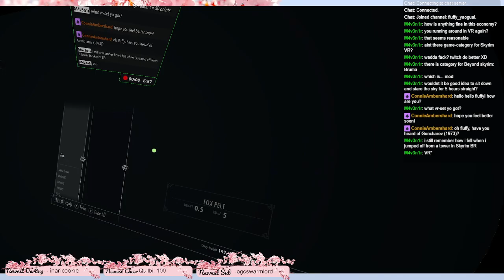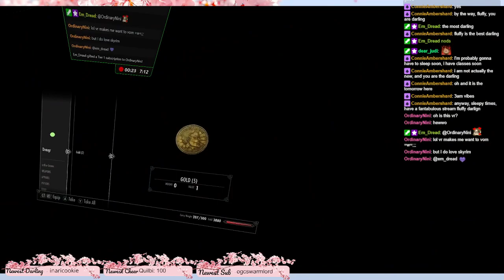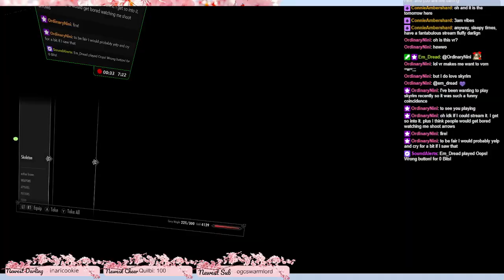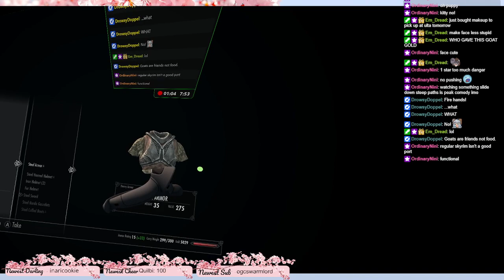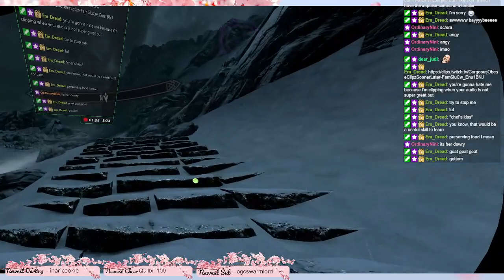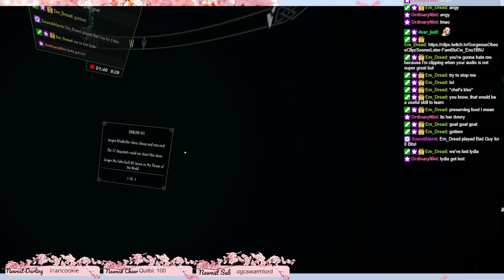Skyrim VR Session 3 Part 1